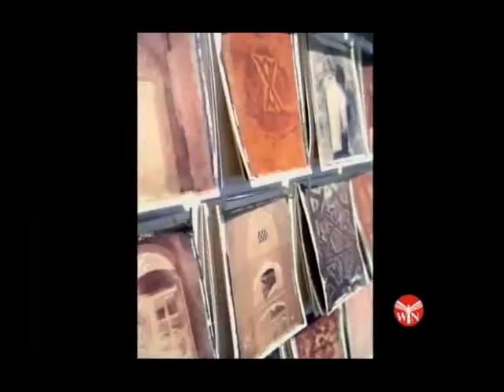Win TV - افشین حسام ، عکاس و مستندساز